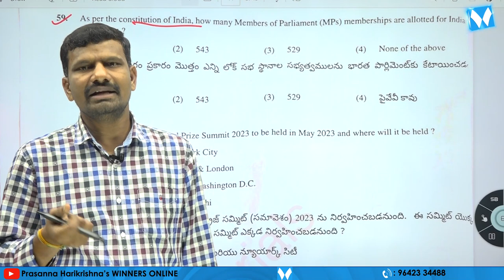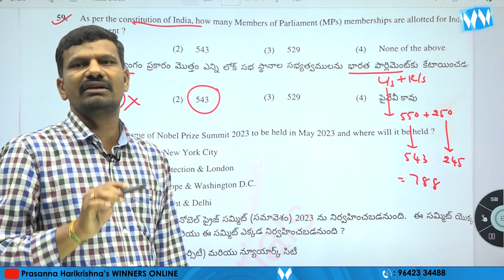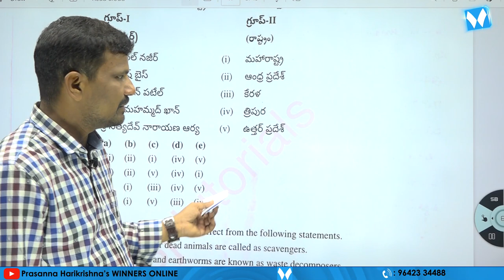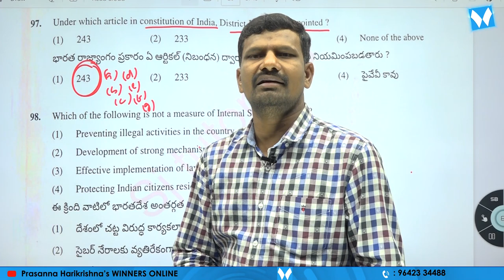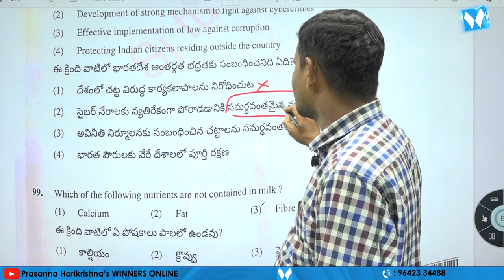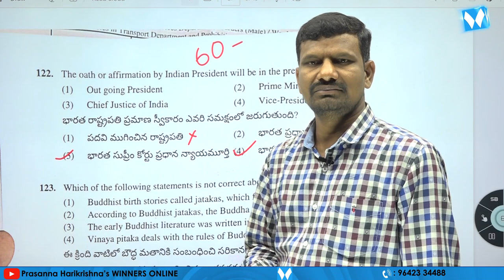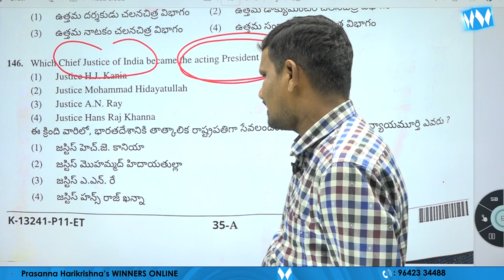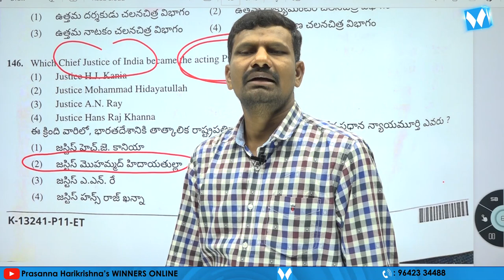తెలంగాణ "పోలీస్ కానిస్టేబుల్స్" పాలిటీ ప్రశ్నల విశ్లేషణ | Polity Veera Swamy Sir